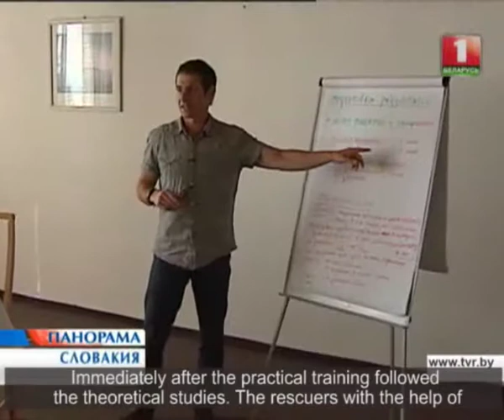The State channel Belarus-1 TV-spot # 2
The State channel Belarus-1 TV-spot about PPRD East Dam Break Flood Modeling training to Slovakia